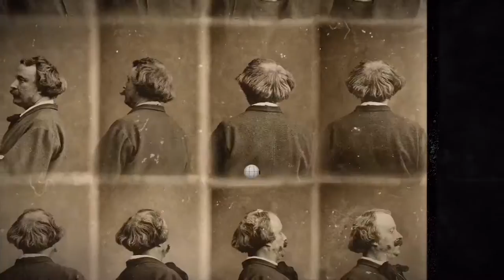Optikammer - first look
Best viewed in HD 60fps

About:
Optikammer tells a story about convergent thinking – how disparate research & weird toys from the nineteenth century came to be regarded as pioneers of Photography, Cinema, Animation, Video Games & Cat GIFs…

Optikammer itself is an experiment for general amusement & edification – a kind of playable poster making original source materials interactive.